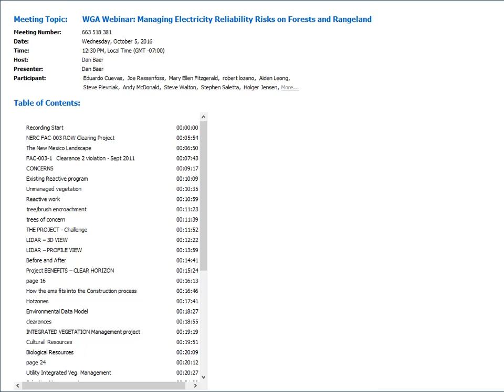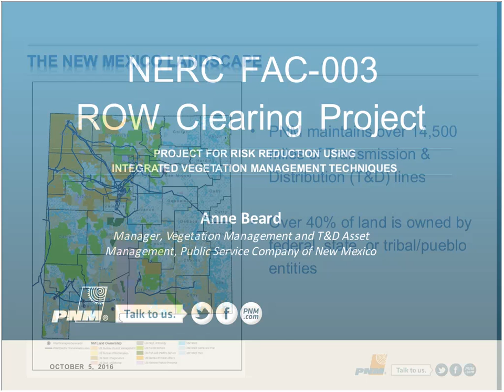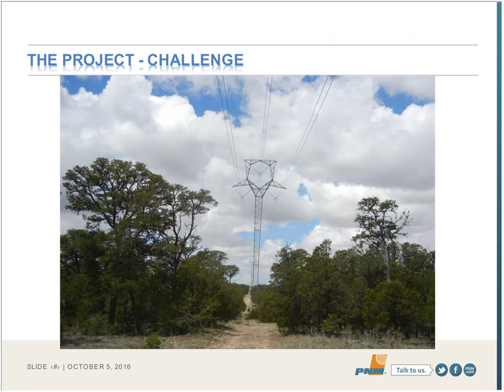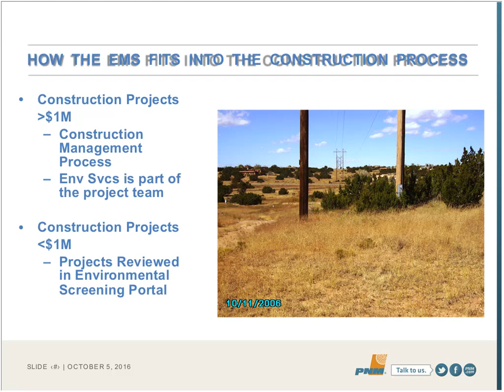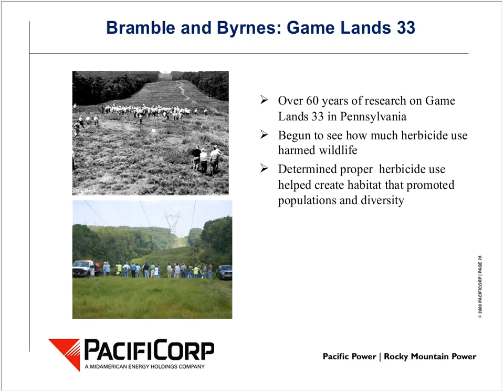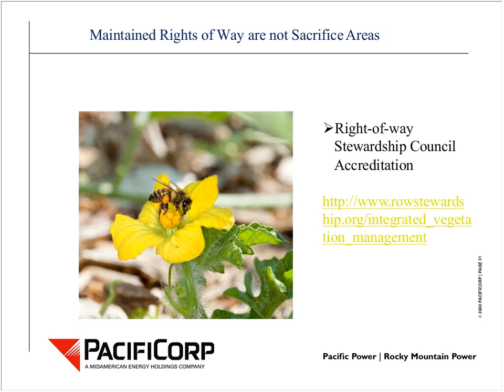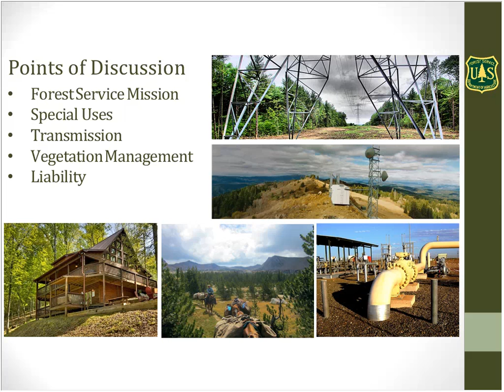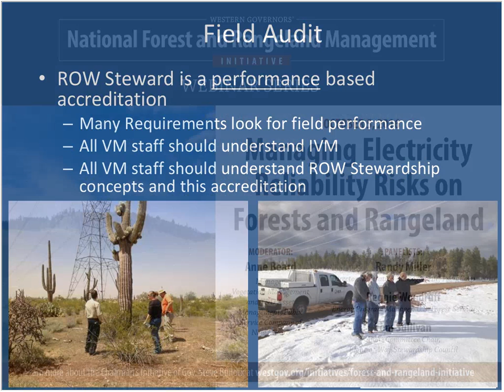Chairman's Initiative Webinar: Managing Electricity Reliability Risks on Forests and Rangeland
The webinar "Managing Electricity Reliability Risks on Forests and Rangeland" examined risks to power systems on public and private forests and rangelands, as well as evaluating how proper management can improve electricity reliability and mitigate wildfire danger. The panel was moderated by: Anne Beard, Manager, Vegetation Management and T&D Asset Management, Public Service Company of New Mexico. The panelists: Randy Miller, Director, Vegetation Management, PacifiCorp; Reggie Woodruff, Energy Program Manager, U.S. Forest Service; Tom Sullivan, Audit Committee Chair, Right-of-Way Stewardship Council. The webinar "Empowering Private Landowner Conservation" highlighted the importance of private land in species conservation efforts, innovative ways to address conservation finance, and the incentives that work for private landowners. Moderator: Chris West, Director, Rocky Mountain Regional Office of the National Fish and Wildlife Foundation. Panelists: Amos Eno, Executive Director/President, Resources First Foundation; Jeff Morgheim, Founder and Principal, Edge Strategic Consulting, LLC; Lesli Allison, Executive Director, Western Landowners Alliance. This webinar is one in a series for the "National Forest and Rangeland Management Initiative," the Chairman's Initiative of Montana Governor Steve Bullock, which creates a mechanism for states and land managers to share best practices and policy options for forest and rangeland management.